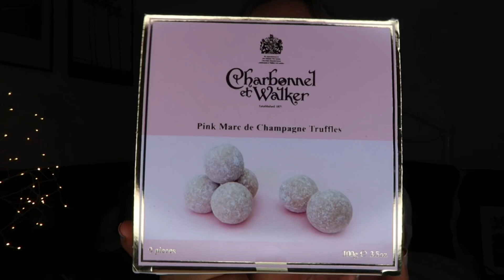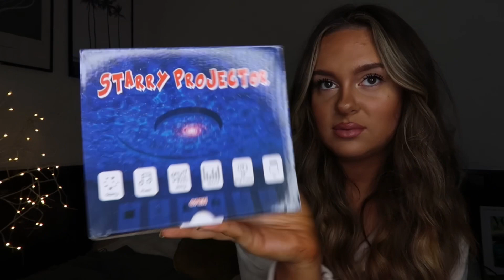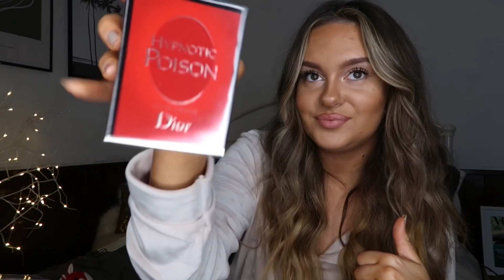WHAT I GOT FOR CHRISTMAS 2021! CHRISTMAS HAUL - BALENCIAGA, NORTH FACE, VERSACE, OFF WHITE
Hi guys!

I am back with my favourite video of the year - what I got for Christmas!

I hope you guys enjoy! I am so so grateful for my amazing friends & family 💕💕

I hope you all had an amazing Christmas & happy new year! Ily guys